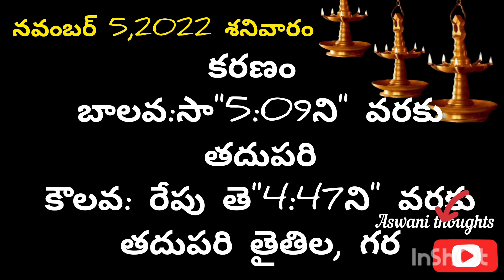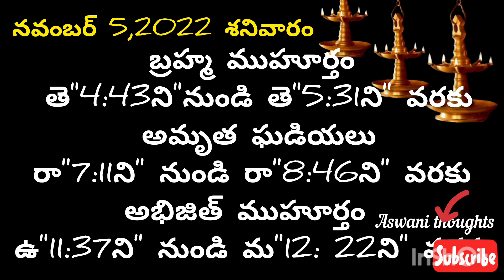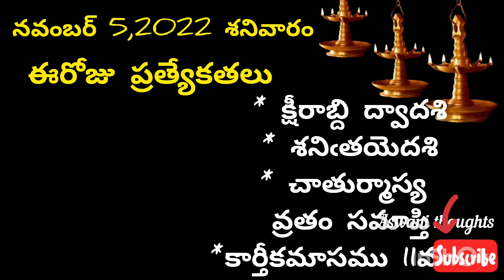November 5 th 2022 panchangam/eroju subha samayam/today panchangam/karthika masam 2022/today thidhi